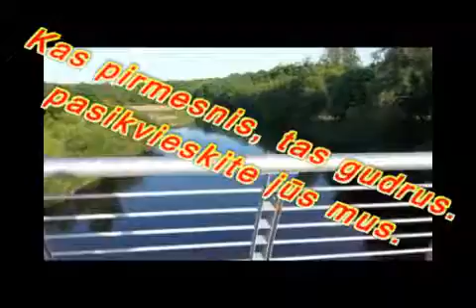"PRISIMINIMAI" Čia aš Arvydas Griškevičius. Ačiū, kad esame kartu !!!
Groju, dainuoju visiems ir visur. visuose geruose pasilinksminimuose. 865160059 tai mano telefonas. kreipkitės.